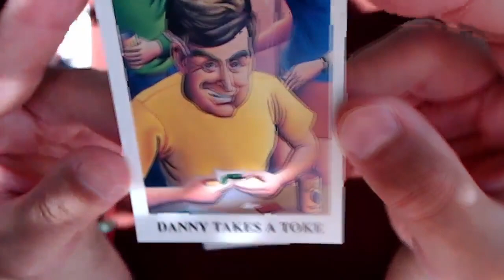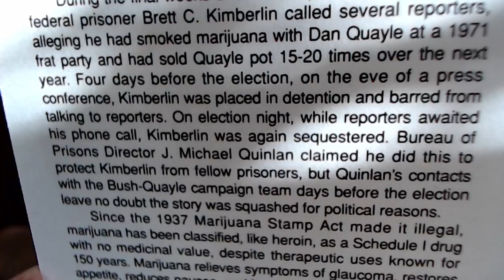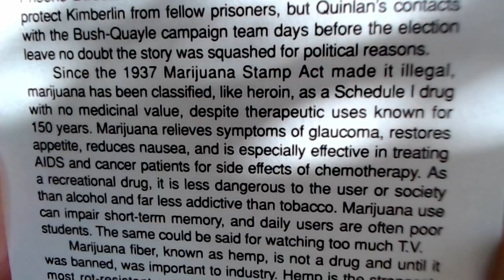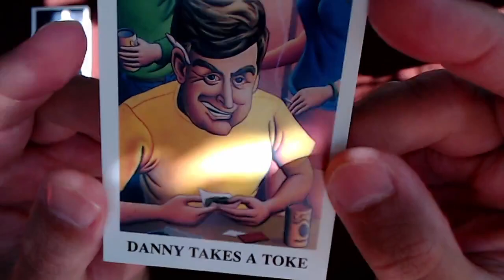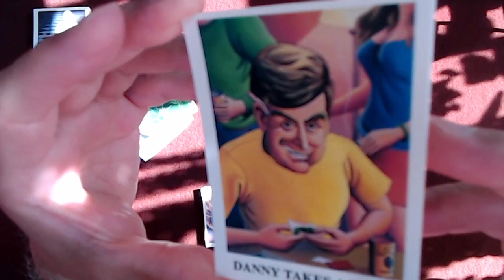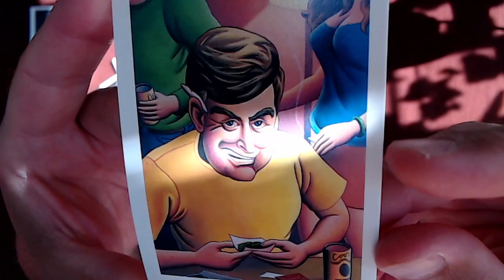The Drug War Trading Cards, Card #33: Dan Quayle's Smoky Trail: Danny Takes a Toke [ASMR]